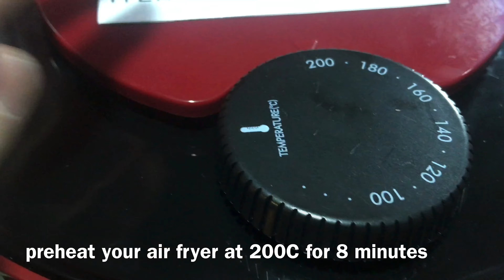Easy CRISPY PORK BELLY | CRISPY LECHON KAWALI | Air Fryer Recipe | Ljames Kitchen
Hi guys, today’s recipe is Easy Crispy Pork Belly or Lechon Kawali using air fryer.  This recipe does not require making salt crusts nor air drying for 24-48 hours.  We just let it sit in the kitchen counter for 3 hours and we got the same crispy and juicy pork belly.  It’s better than deep fried 🤗.

Please try this recipe sometime.

1. Boil the meat with salt, peppercorns, onions, garlic cloves, and onion leeks for 45 minutes to 1 hour or until the meat is tender.
2. Drain the meat & poke some holes on its skin (as many as possible).
3. Pour in about 2 tbsp. of white vinegar (don’t worry it will not make your meat sour).
4. Season your pork belly with salt & pepper.
5. Let it sit on your kitchen counter for 3 hours.
6. Meanwhile, preheat your air fryer at 200 C for 8 minutes.
7. Pat dry the meat with paper towel before cooking.
8. Place the meat in the air fryer, skin side up, and cook at 200 C for 25 mins.
9. Then turn and cook each side for 8-10 minutes.
10. Check if the crispiness is okay with you, if not, cook for another 10 minutes at 180 C.
11. Serve with your preferred sauce & side dish.

pinoy recipe
ljames kitchen
air fryer recipe
easy crispy pork belly
pork belly recipe
crispy lechon kawali